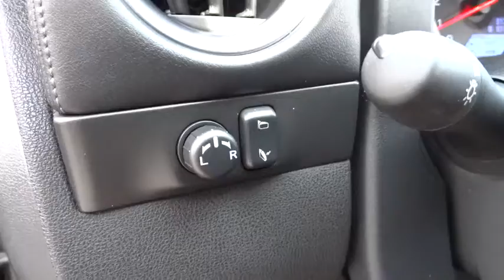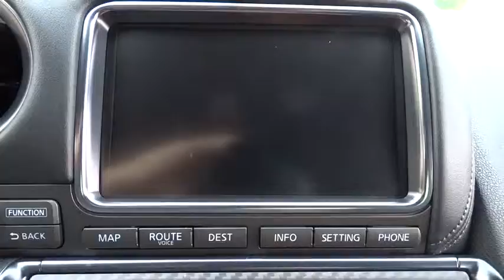2012 Nissan GT-R Countryside, Chicago, LaGrange, Westmont, Oaklawn, IL B5287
2012 Nissan GT-R

Continental Nissan
5750 S La Grange Rd